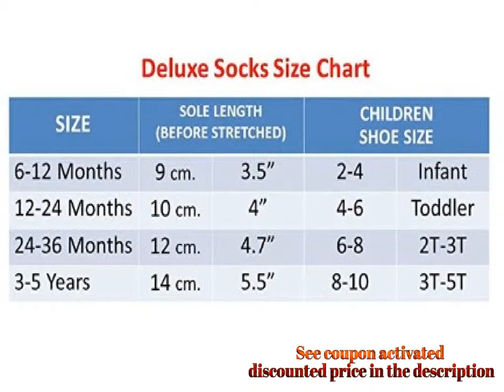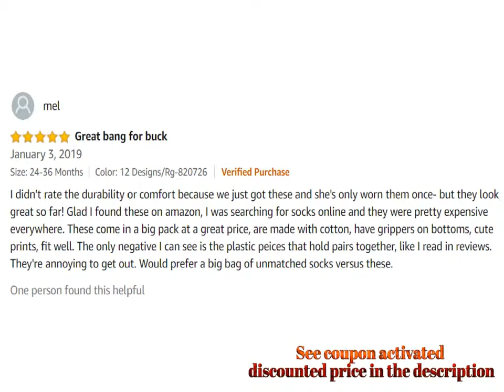RATIVE RG 82021 Non Skid Cotton Crew Socks With Grips For Baby Toddler Girls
For Both Prime & Non-Prime Customers

Product Name : RATIVE RG-82021 Non Skid Cotton Crew Socks With Grips For Baby Toddler Girls

Product Description :

The grippers at sole of socks provide superb grip for fall prevention while walking running on slick surface such as wood floor,tile floors

Material : 92%cotton+5%nylon+3%spandex.Medium thickness available all seasons

Size and dimension details available see in 2nd figure, Great support for girls Infant baby toddler 2T 3T 4T 5T

There are several with 12-designs in the package such as cartoons animals ruffles lace striped so that's favorite for baby girls

This are "New product&designs on may 2018"

Comment Your Options About : RATIVE RG 82021 Non Skid Cotton Crew Socks With Grips For Baby Toddler Girls